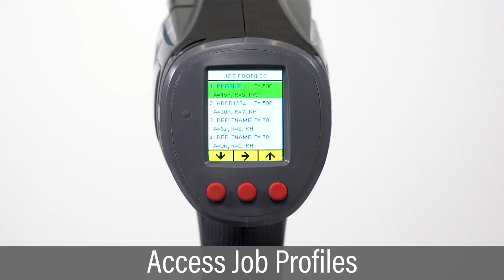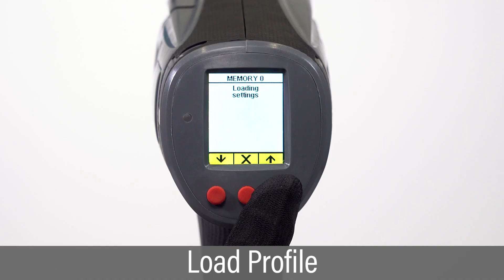08. How to use profiles for the Lion Gun Electric Torque Tool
The LION Gun is the world’s first affordable precision bolting system with built-in data recording. Set your desired torque output on the LION Gun’s display and pull the trigger to get precise, repeatable torque without excessive noise or vibration.

Built-in data recording capability allows the user to maintain a log of all completed bolting jobs. For improved quality control and accountability, the information can be saved to a PC or tablet to provide a permanent record of the work performed.